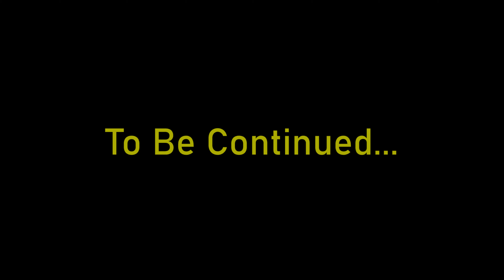40 Time for Subnautica - Lots of Quartz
Daddy and Dash look for quartz to construct base improvements and to craft a new vehicle...